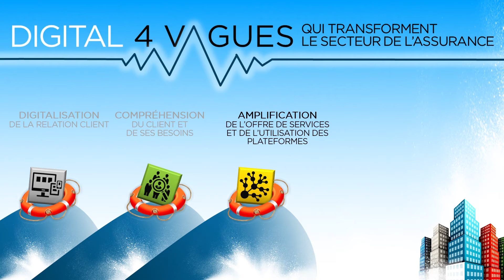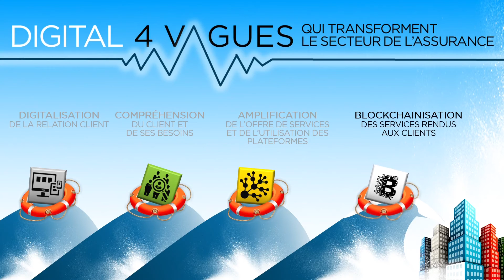G. Guedj (CSC): "Les 4 vagues qui transforment le secteur de l'assurance"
Gilles Guedj, Managing Partner, Assurance
chez CSC, intervient lors de l'événement ''Repensons l'Assurance Digitale"" organisé le 22 septembre 2016 par CSC.

Digital : 4 vagues qui transforment le secteur de l'assurance
1 - Digitalisation de la relation client
2 - Compréhension du client et de ses besoins
3 - Amplification de l'offre de services et de l'utilisation des plateformes
4 - Blockchainisation des services rendus aux clients